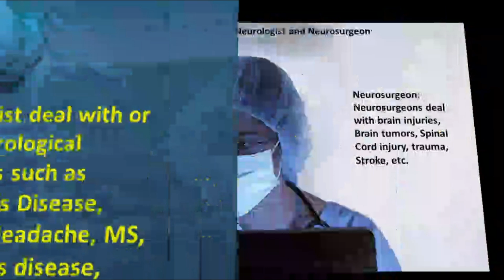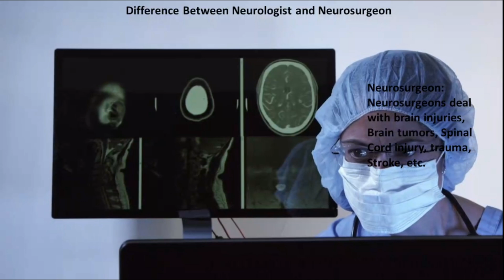Difference Between Neurologist and Neurosurgeon In Hindi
My Popular Video @MLSKK

Useful Videos/Content